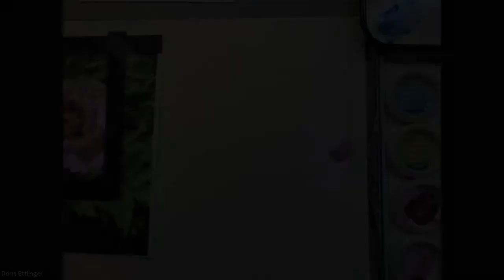Shades of Magenta Tree Peony in Watercolor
A time-lapse video of a tree peony watercolor demonstration by Doris Ettlinger for the Musconetcong Watercolor Group. Music by Ben McFadden.

Image size: 9 x 7"

Paper: Arches 140lb. cold press

Brushes: mostly Silver Black Velvets, nos. 8, 10, 12.

Palette Colors: Permanent Magenta, Permanent Rose,  Cadmium Yellow, Raw Sienna, Raw Umber, Cobalt Blue, Cerulean, Mineral Violet, Winsor Blue, Jadeite Green. White gouache + Cad Yellow details added to the flower's center.

If you are interested in classes or workshops - in person or online- contact Doris through her